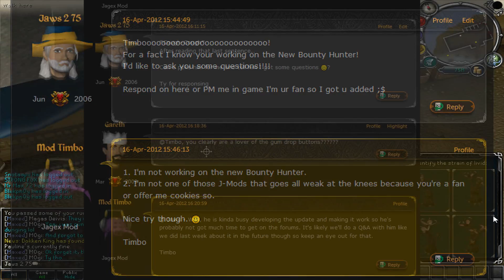Runescape - Jaws 2 75 - Comp cape - NEW Bounty Hunter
Completionist cape, New Bounty Hunter and Livestreaming on Youtube... It's all in this video!

Hey guys this is actually my first ever commentary video when its only me talking. I still need to get used to it but everyone told me once your into it your commentarys will get better ;)

Take a look on NightmareRH first video and you will see what I mean haha ;)